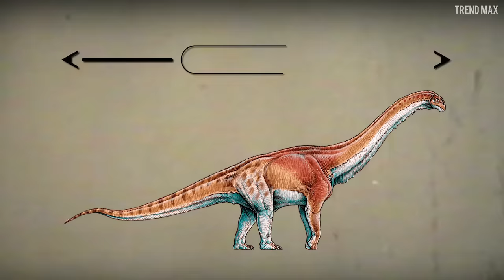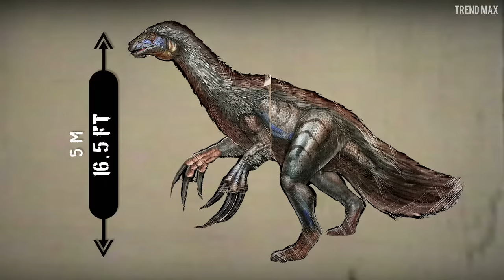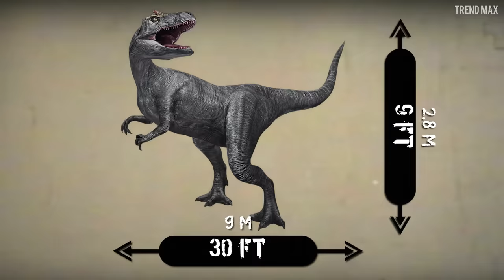The SCARIEST DINOSAURS 🦖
No! I think there’s an exit this way. Nope, nope, bad idea. How about this way? You know what? Let’s just hide. In this video, I’ll show you dinosaurs that would haunt other dinosaurs in their nightmares. Wanna meet them?

Therizinosaurus
I introduce you to the bloodthirsty vegetarian T-rex, the Therizinosaurus.

Utahraptor
Remember these? Well, I won’t talk about those shrimps, but the biggest raptor of all, the Utahraptor.

Patagotitan
Did you think plant-eaters were just prey for carnivores? I introduce you to the Patagotitan. Listen carefully, this is the largest dinosaur in history.

Cryodrakon boreas
Just 2 years after the Night King used its ice zombie dragon for the first time in Game of Thrones Season 6, a true giant winged beast was found in the frozen lands of Alberta, Canada.

Allosaurus
A bad yet popular guy came. The Allosaurus comes to prove that its reputation as a ripper isn’t just a matter of attitude.

Tarbosaurus
It's time for the first major carnivore of this video. Round two, Therizinosaurus. I think there’s a winner.

Carcharodontosaurus
If shark movies discouraged you from going to the beach, bad news, the Carcharodontosaurus brings you that beautiful smile to dry land.

Tyrannosaurus Rex
Ladies and Gentlemen, the dinosaur that made the words “dinosaur” and “terrifying” to be written together, the Tyrannosaurus Rex.

Spinosaurus
Even the Carcharodontosaurus knows it can't win this fight. However, the proud Tyrannosaurus Rex won’t give up that easy.

Lythronax
Finally, the Lythronax, the King of Gore. At just 2.5 tons, 26 feet long and 7.8 feet tall, it’s small compared to the Tarbosaurus, Carcharodontosaurus, and Spinosaurus.